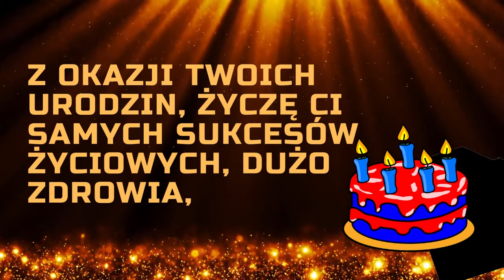ALICJA 🎂 Życzenia urodzinowe - Wszystkiego najlepszego z okazji urodzin 🎂 kartka wideo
ALICJA 🎂 Wszystkiego najlepszego z okazji urodzin 🎂 Życzenia urodzinowe - Urodziny? Imieniny? Inne okoliczne święto?

Spersonalizowane życzenia z różnych okazji.  (urodzin, imienin itp)
Prześlij znajomemu, lub znajomej spersonalizowaną kartkę wideo z życzeniami.
Jeżeli potrzebujesz unikalnej kartki (miniaturki i treści), napisz do nas, a my bezpłatnie przygotujemy kartkę wideo.